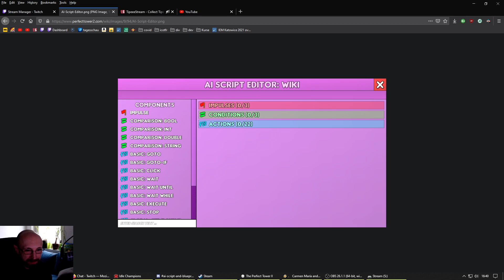Wer braucht Tower, wenn es eine Mine gibt - #09 THE PERFECT TOWER 2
Let's Play Perfect Tower 2 - (Aufzeichnung vom 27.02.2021)